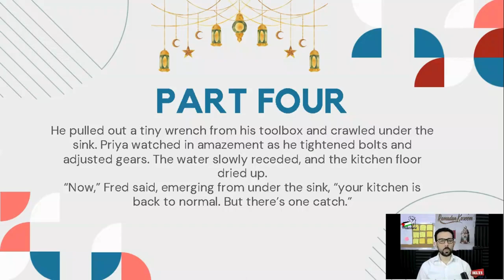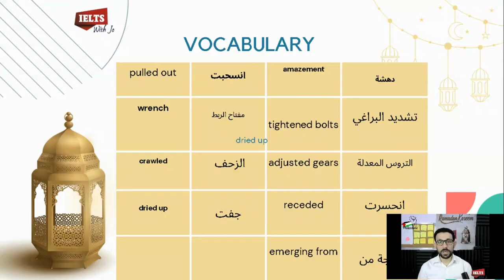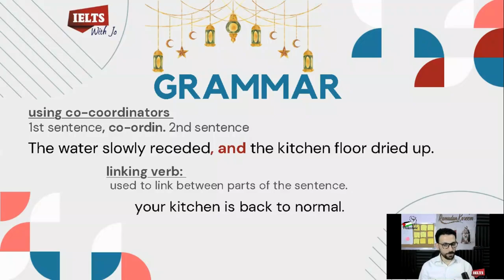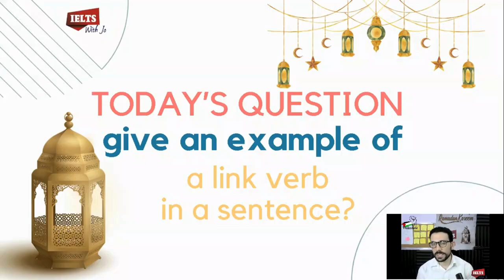الراوي الموسم الثاني الحلقه الحاديه عشر ( - A2 level) The time travel plumber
برنامج الراوي المقدم من IELTSwithJO هو مفاجأة رمضانية تنتظركم في رمضان 2024! يُعرض البرنامج يوميا، ويحمل في طياته الكثير من المفاجآت والمحتوى المفيد. انضموا إلينا لاستكشاف عالم اللغة الإنجليزية وتطوير مهاراتكم. كل عام وأنتم بخير! 🌙🌟